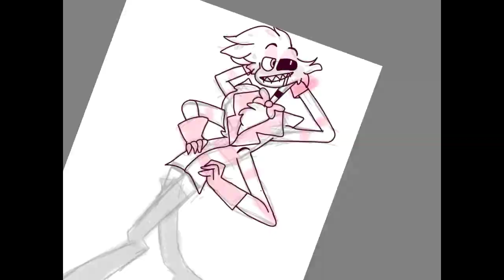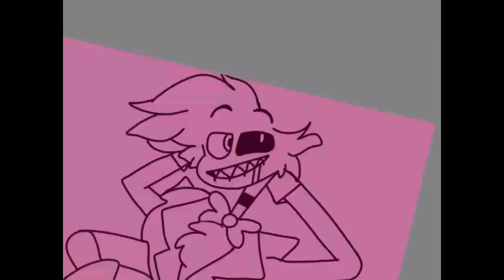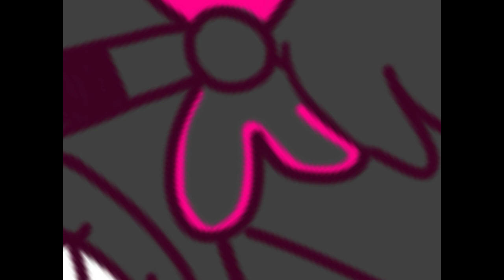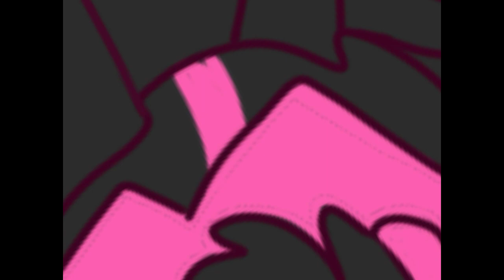The Spider In Kinky Boots | Hazbin Hotel Speedart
Character and first 2 songs- Vivziepop
 We both reached for the gun- Chicago
Art- me